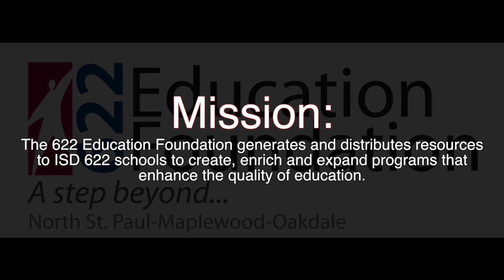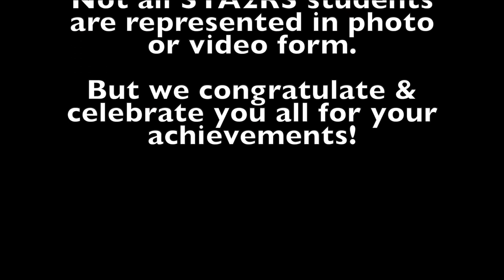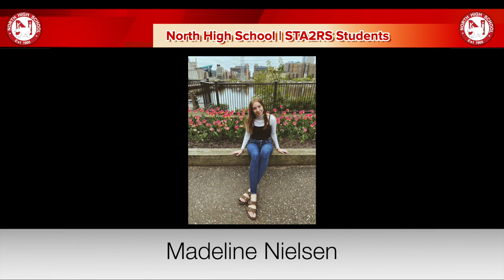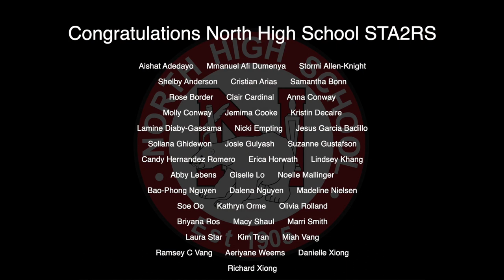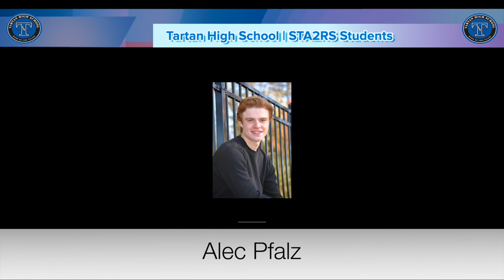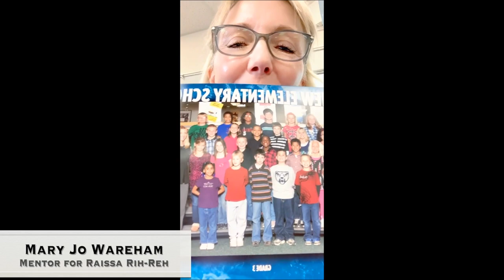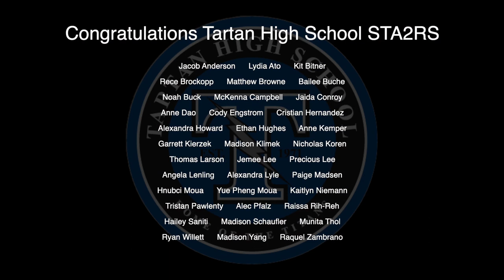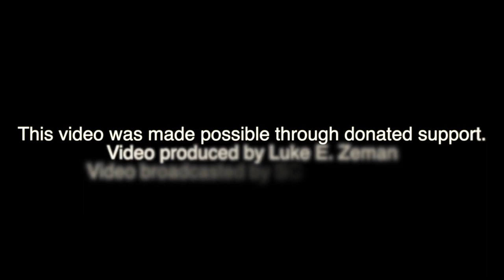STA2RS Celebration 2020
District 622 Educational Foundation is please to present this Virtual celebration honoring Honor students and their distinguished teacher.